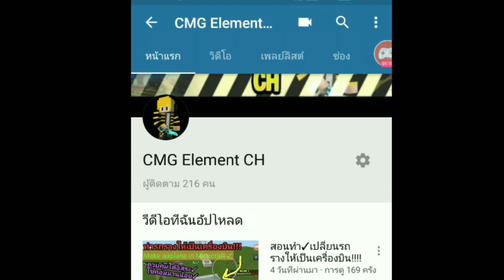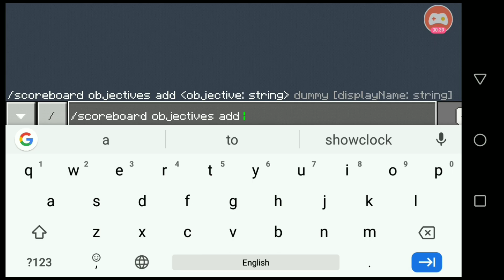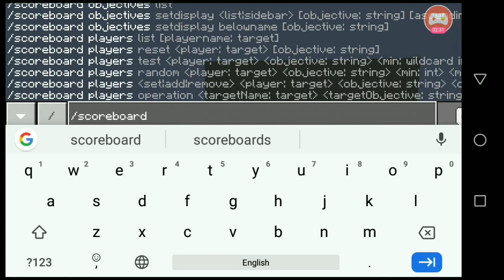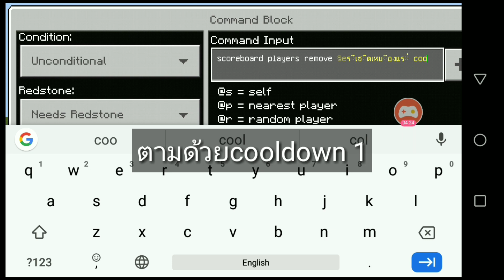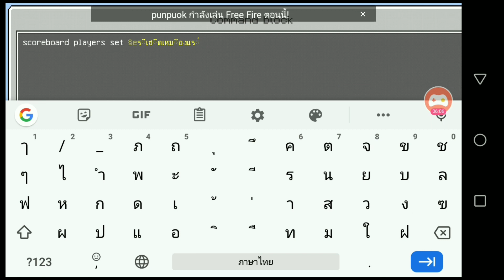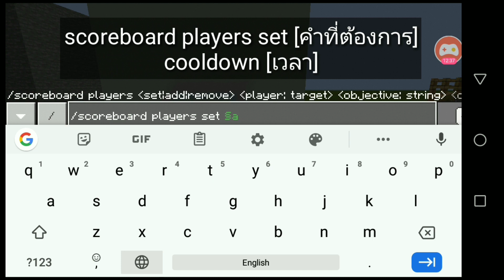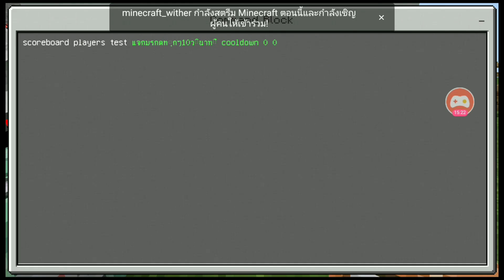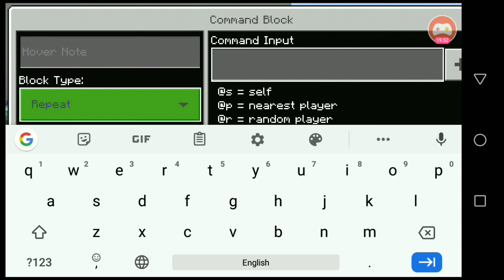สอนใช้ scoreboard สำหรับตั้งเวลา(สำหรับmcpe Verต่ำกว่า1.19.0)